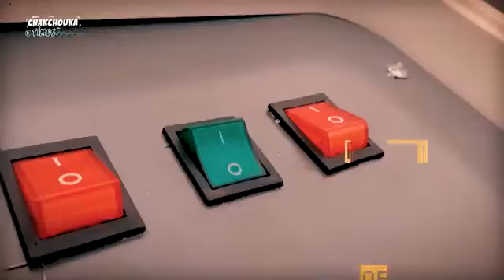أطلس إنجاز من إنجازات الشباب التونسي المبدع و المتألق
أطلس إنجاز من إنجازات الشباب التونسي المبدع و المتألق، الأموال تذهب لدعم البنوك و تذهب قروض و مساعدات للبنوك و أصحاب النزل و المشاريع الإقتصادية الفاشلة أما الشباب المبدع و المتألق فلا يصله فلس واحد من تلك المليارات المهدرة على النزل و البنوك و أصحاب المؤسسات و في الدعم الثقافي الذي ليس له شيء من الثقافة بل كلها أعمال فاسدة هدفها الفساد و الإفساد بكل ألوانه و أشكاله من المفسدين الذين لا يرقبون إلا و لا ذمة في أبناء هذا الشعب المغلوب على أمره و المنكل به بكل الطرق و الوسائل في جميع مناحي الحيات و في كل المجالات و القطاعات من التعليم للصحة للتكوين للفلاحة و القائمة تطول...